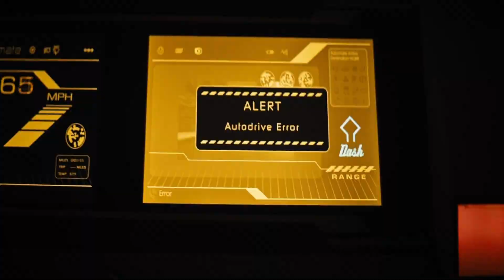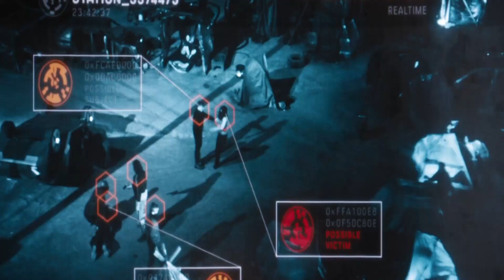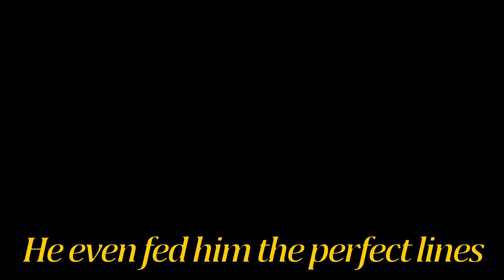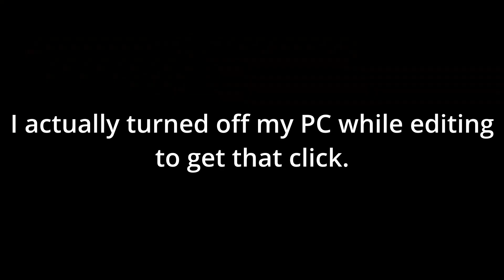The Horror Movie About Neuralink is SCARY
There is already a movie about the Neuralink, that thing that made all those monkey's uh oh and was recently implanted into the first human. It is called Upgrade and I am going to giggle and fear monger while I talk about it.